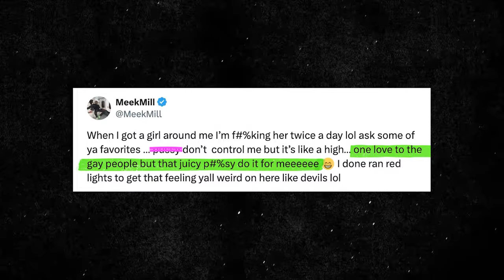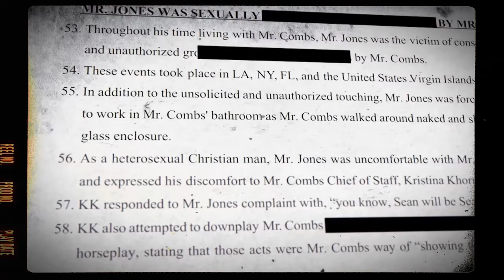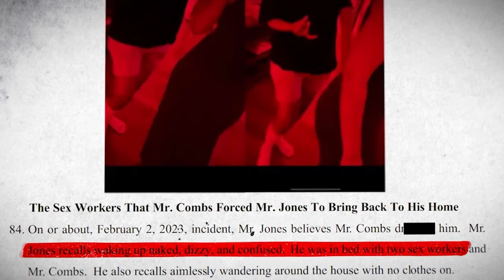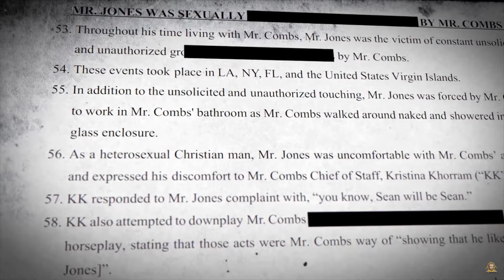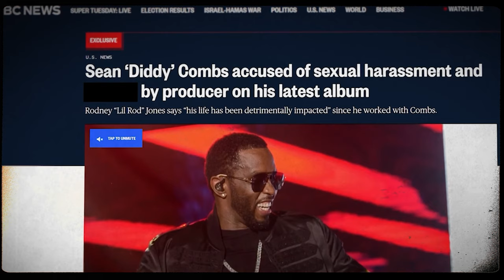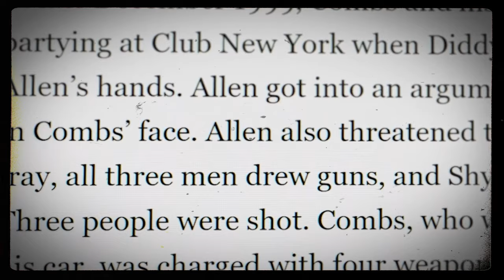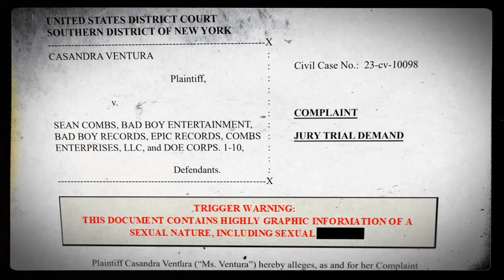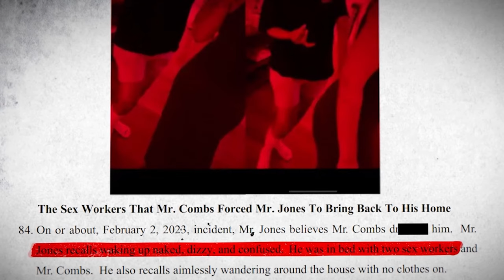Meek Mill Reveals How Diddy Gave Him STDs..